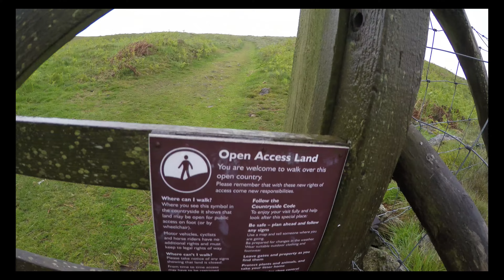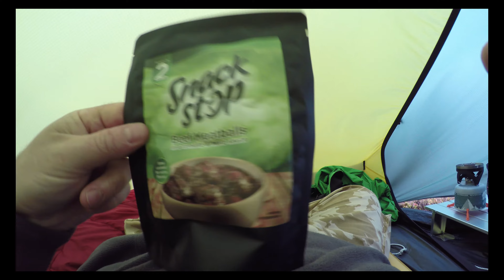One Night Wild Camp- Caer Caradoc, Shropshire in 4K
Weather was forecast to be very windy and wet, I wanted to get up high and exposed to test out the Akto and the Delta pegs all of which performed great. Recorded and outputted to 4K, a very slow process. Hoping to view film on a 4K tv soon.